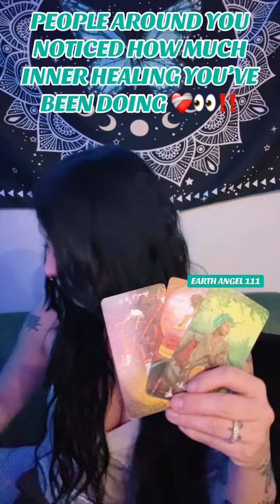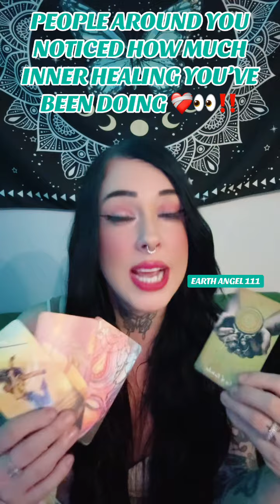PEOPLE ARE NOTICING HOW MUCH INNER HEALING YOU’VE DONE❤️‍🩹‼️